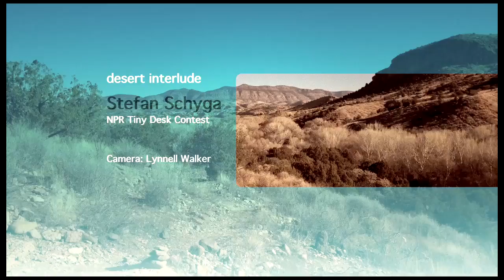Desert Interlude by Stefan Schyga - Solo Guitar